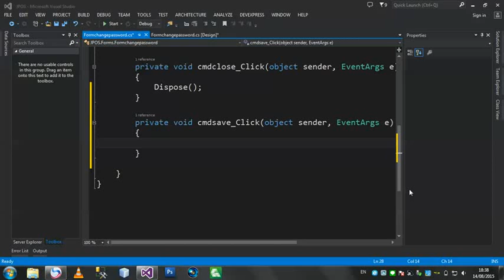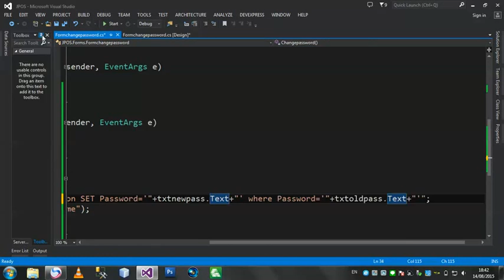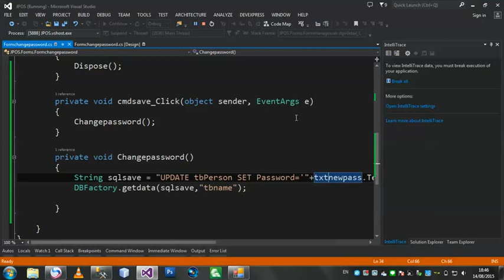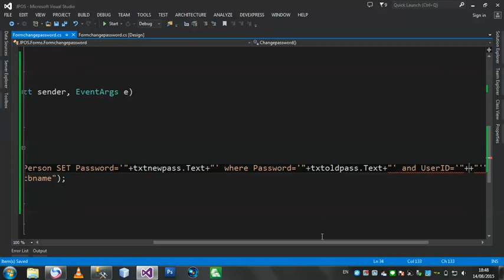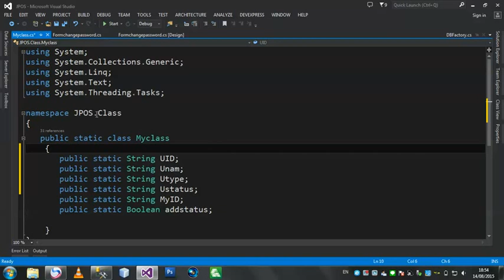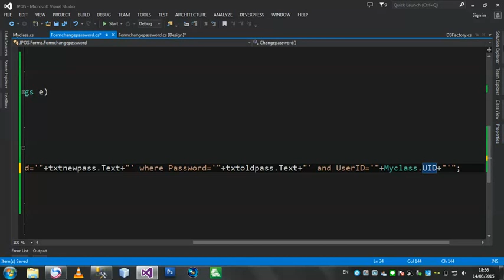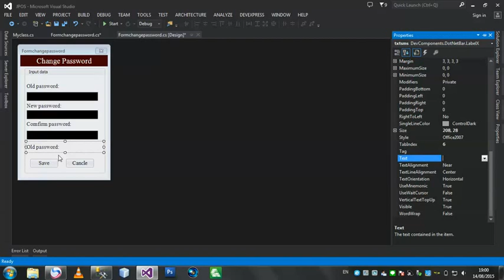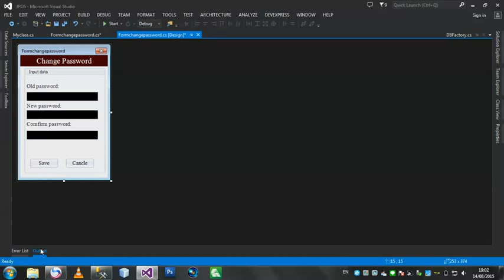Jai Dee C#.Net how to change password in c#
วิดีโอสอนกานเขียนโปรแกรมพาสา C# in VS 2013 แบบ GUI เหมาะสำลับเดักๆทีกำลังสิกสาอยู่ในตอนนี้ทีพวนกำลังชอกรู้ร่ำเรียนในโลกออ์นลายนะครับ Jai Dee ยินดีทีจะป่อยออกไปให้น้องๆผู้ที่สนใจเท่านั้นนะครับ